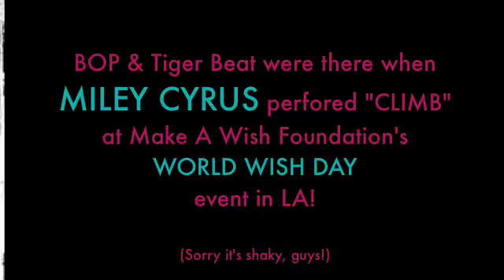Miley Cyrus Performs CLIMB at Make a Wish Foundation's WORLD WISH DAY (BOP & Tiger Beat)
We were at the Grove in Los Angeles yesterday when Miley Cyrus stopped by to perform "Climb" and to spend time with the Make a Wish foundation kids! Miley sounded so amazing and looked totally gorgeous. We're sorry for the shaky camera work, but at least you can still hear her amazing voice!